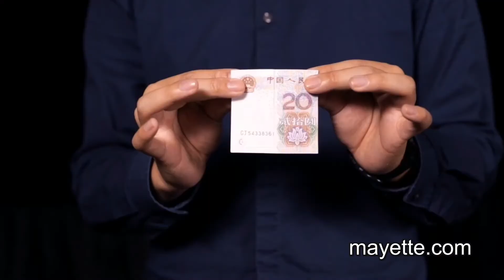Illuminate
Bond Lee
Produire/Faire Disparaître/Transformer des objets avec un ENORME flash de lumière !
Cet accessoire vous permettra d'améliorer vos effets magiques.
La lumière vive est générée par un flash identique à la source lumineuse utilisée pour la photographie.
Points forts :
- Une source de lumière intense, adaptée aussi bien au close-up qu'à la scène.
- Extrêmement petit et polyvalent - peut être utilisé avec d'autres appareils.
- Activé en appuyant sur le gimmick ou sur la télécommande.
- Une charge complète dure pour des centaines d'opérations.
- Une excellente alternative au papier flash.
Contenu :
- Le gimmick.
- Câble USB/adaptateur chargeur.
- Télécommande.
- Instructions détaillées en anglais par lien vidéo.
UN SEUL exemplaire disponible : "Premier arrivé, premier servi" !